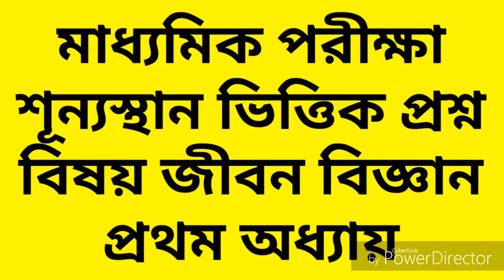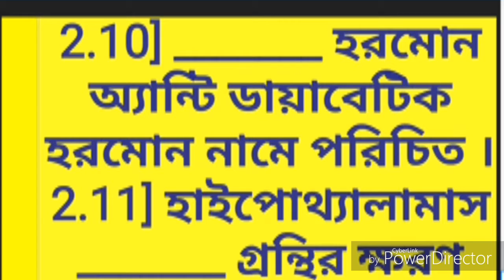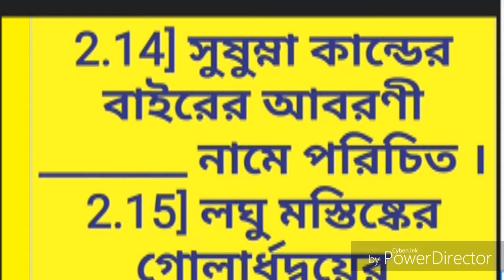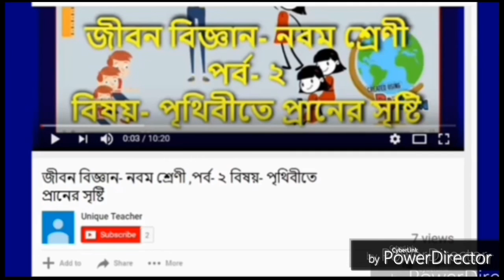মাধ্যমিক পরীক্ষা 2020, শূন্যস্থান ভিত্তিক প্রশ্ন, বিষয় জীবন বিজ্ঞান প্রথম অধ্যায়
জীবন বিজ্ঞান 10, মাধ্যমিক পরীক্ষা 2020, শূন্যস্থান ভিত্তিক প্রশ্ন, বিষয় জীবন বিজ্ঞান প্রথম অধ্যায় মাধ্যমিক পরীক্ষা 2020, life science class 10, madhyamik pariksha 2020 probable questions